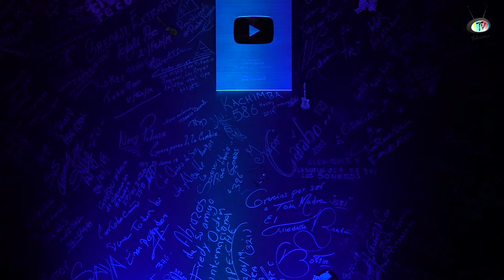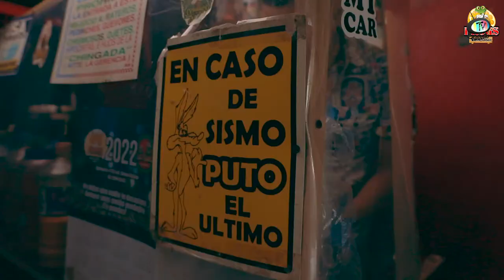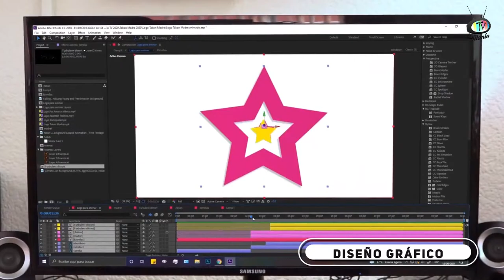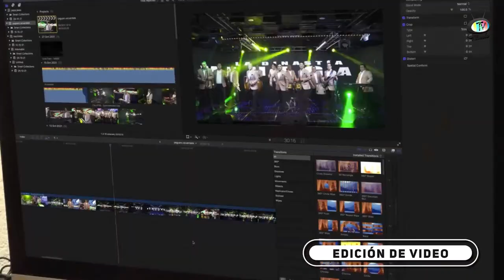Sonora Fiesta de Julio Velasco Takon Madre (TITANIO TV)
Hoy no pararemos de reír y gozar en Takon Madre, que Heyby Jimenez Jeens y Xelisle de la Serna tiene preparado para todos ustedes.

Sonora Fiesta De Julio Velasco.

Conectate y comparte esta transmisión.

¡No se pierdan el programa!, ¡los esperamos!.
Asi que conectate y comparte el programa.